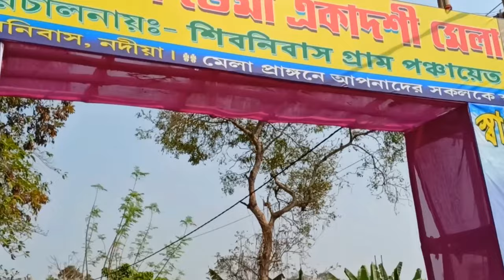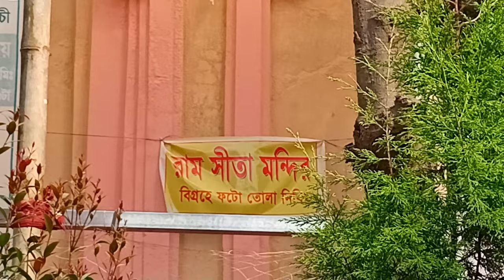shibnibas temple nadia | shibnibas jol dhala | shibnibas mandir | এশিয়ার দ্বিতীয় বৃহত্তম শিব লিঙ্গ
:- শিবনিবাস মন্দিরটি পশ্চিমবঙ্গের নদীয়া জেলায় অবস্থিত। মন্দিরের কাছাকাছি পৌঁছালেই চোখে পড়বে   সুউচ্চ " রাজরাজেশ্বর " মন্দিরটি। সাধারণ মানুষের কাছে এটি " বুড়োশিবের  মন্দির " নামেই খ্যাত। ১৭৫৪ খ্রিস্টাব্দে অর্থাৎ ১৬৭৬ শকাব্দে কৃষ্ণনগরের মহারাজা কৃষ্ণচন্দ্র তার প্রথম স্ত্রী'র জন্য এই মন্দিরটি নির্মাণ  করিয়েছিলেন। উচু ভেত্তিবেদীর উপর স্থাপিত  এই মন্দিরটির  চূড়া সমেত উচ্চতা ১২০ ফুট। খাড়া দেওয়ালের প্রতি কোনে মিনার  ধরনের সরু ৮ টি থাম আছে । প্রবেশদ্বারে খিলান ও অবশিষ্ট দেওয়ালে  একই আকৃতির ভরাটকরা নকল খিলান দেখতে পাবেন। মন্দিরের ভেতর পূর্ব ভারতের  সব থেকে বড়ো কষ্টিপাথর নির্মিত শিবলিঙ্গ দেখতে পাবেন। এই শিবলিঙ্গের উচ্চতা ৯ ফুট আর বেড় ২১ ফুট ১০ ইঞ্চি। এই সুবিশাল শিবলিঙ্গের নাম রাজরাজেশ্বর। এছাড়াও ভিডিওতে আরো অনেক কিছু অজানা তথ্য আপনারা পাবেন।

shibnibas temple nadia
shibnibas jol dhala
shibnibas mandir
এটি এশিয়ার দ্বিতীয় বৃহত্তম শিব লিঙ্গ মন্দির
shibnibas mela
shibnibas resort
shibnibas bridge
shibnibas status
shibnibas mandir status
shibnibas jol dhala status
shibnibas temple nadia status
বুড়োশিব
শ্রাবণ মাসের সোমবার
রাজরাজেশ্বর মন্দির
শিবনিবাসে জল ঢালা
শিবের মাথায় জল ঢালা
নদিয়া
মাজদিয়া
রাজা কৃষ্ণচন্দ্র রায়
১০৮ শিবলিঙ্গ মন্দির
শিবনিবাস
শিবনিবাস মন্দির
শিবনিবাসের ইতিহাস
শিবনিবাস বাংলার কাশী
৯ফুট শিবলিঙ্গ
শিবনিবাসে এশিয়ার দ্বিতীয় বৃহত্তম শিব লিঙ্গ মন্দির
shibnibas tour
majdia shibnibas
nadia shibnibas temple
nadia shibnibas mandir
shibnibas
westbangel shibnibas
krishnanagar rajbari
nadia shibnibas
rajkumar halder